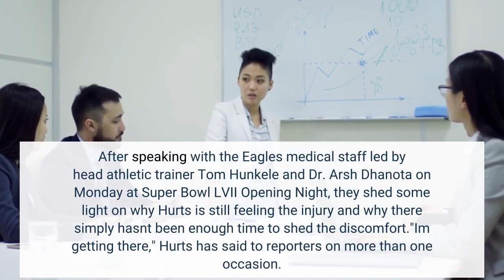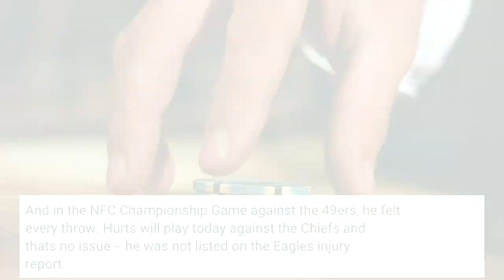Eagles QB Jalen Hurts will play through discomfort and pain in Super Bowl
Jalen Hurts has received countless questions about his chest and shoulder all week ahead of Super Bowl LVII, answering them thoughtfully and honestly. Yes, he's feeling better. But no, he's not 100 percent. The Eagles star will battle through it. After speaking with the Eagles medical staff led by head athletic trainer Tom Hunkele and Dr. Arsh Dhanota on Monday at Super Bowl LVII Opening Night, they shed some light on why Hurts is still feeling the injury and why there simply hasn't been enough time to shed the discomfort."I'm getting there," Hurts has said to reporters on more than one occasion. "I've made it clear this whole time it's something I'm dealing with."So what is it? There is a ligament that connects the clavicle to the sternum, and that joint is what Hurts injured. It's called the sternoclavicular joint, and it connects the two bones at the base of one's Adam's apple. When Bears edge rusher Trevis Gipson fell on him on a frozen field in Chicago on Dec. 18, Hurts' shoulder hit the turf and his chest compressed like an accordion. That forced the ligaments to strain and caused the SC joint sprain. Hurts somehow finished the game. The prescription was rest and rehab to not only build up the functionality but allow the discomfort to subside. Hurts missed Week 16 (right shoulder) and began throwing again late in the week ahead of Philadelphia's Week 17 game. Hurts pushed to be available, but knowing the showdown that loomed against the Giants in Week 18 and that he would still be somewhat limited, the team decided to hold him back. In Week 18, he returned for a gritty win over the Giants to clinch the top seed and a bye. Despite that bye, Hurts still hasn't had the full time required to allow his injury to completely heal. And in the NFC Championship Game against the 49ers, he felt every throw. Hurts will play today against the Chiefs and that's no issue -- he was not listed on the Eagles' injury report. There are no breaks and no surgery is coming. But only the rest of the offseason will allow him back to full health.